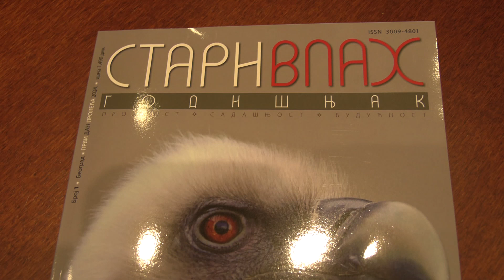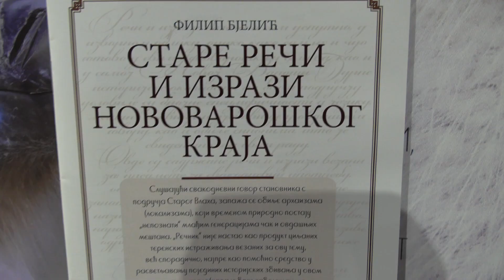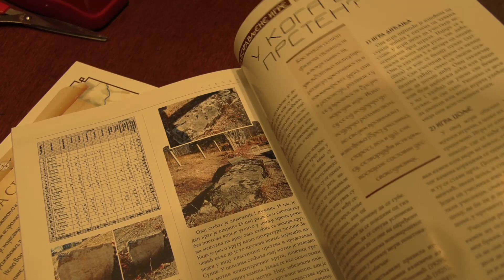Стари Влах часопис,промоција у Чајетини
Први број часписа „Стари Влах“ је синоћ у Библиотеци „Љубиша Р.Ђенић“ у Чајетини. Реч је о годишњаку у издању Истраживачко-издавачког центра „Стари Влах“ из Београда.